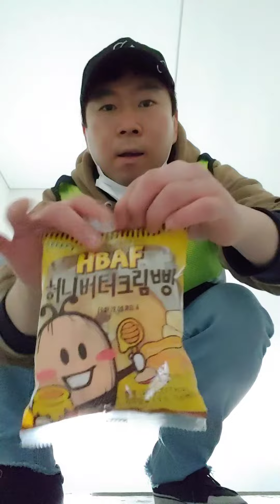크림에서 꿀맛이나 허니버터크림빵